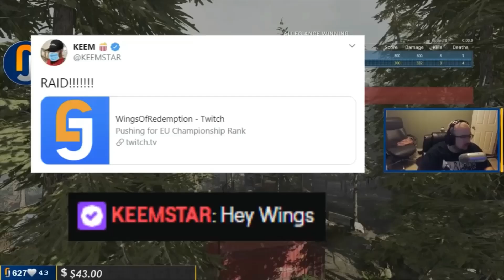WingsOfRedemption Asked About Warzone Wednesday With KEEMSTAR In The Chat